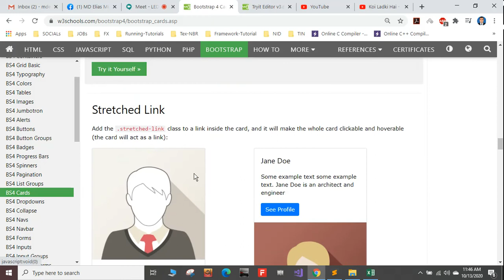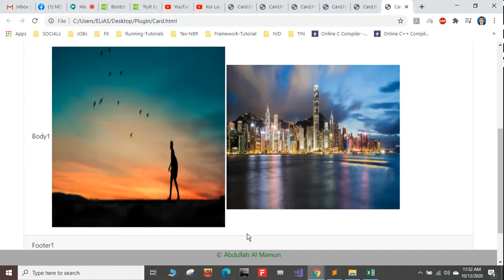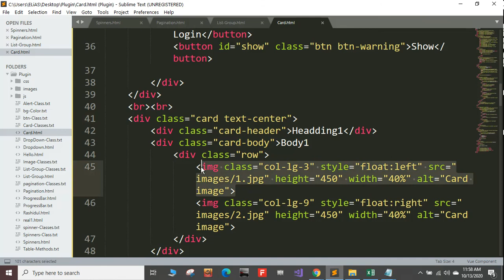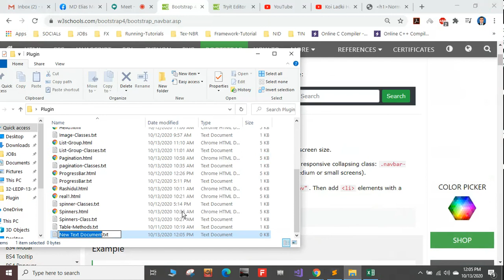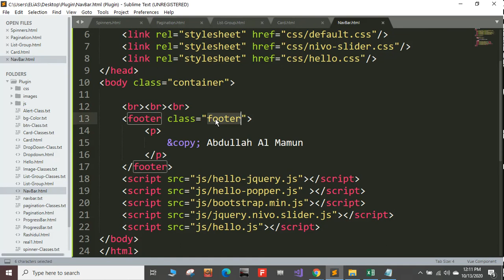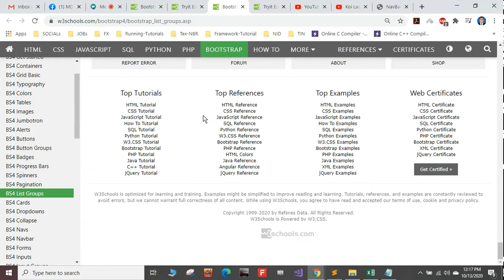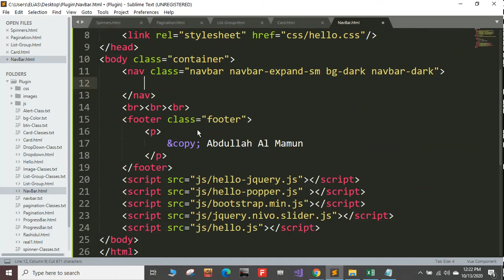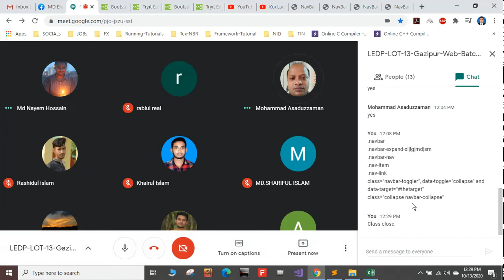LEDP LOT 13 Gazipur GWD3 48 Lecture 32 1